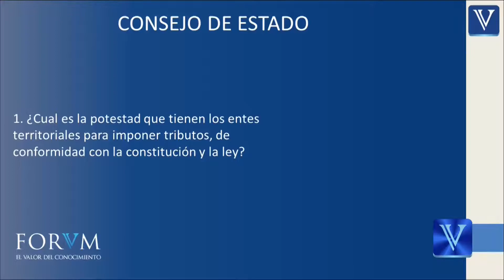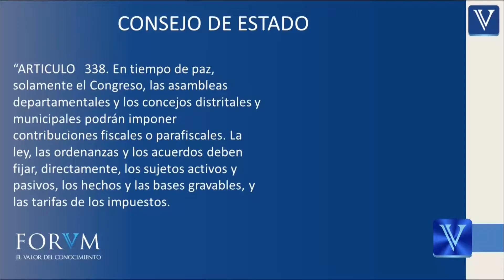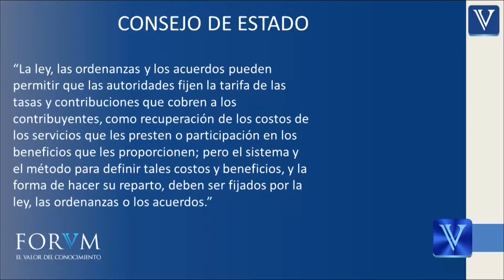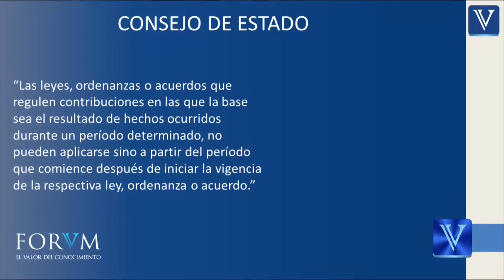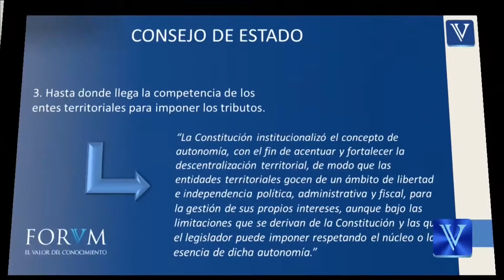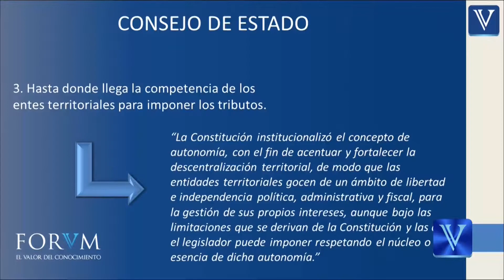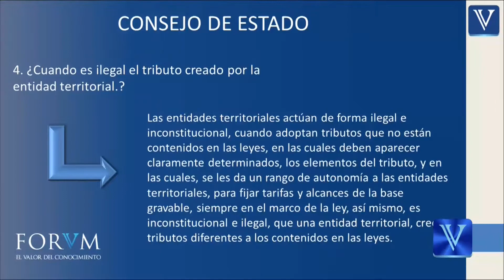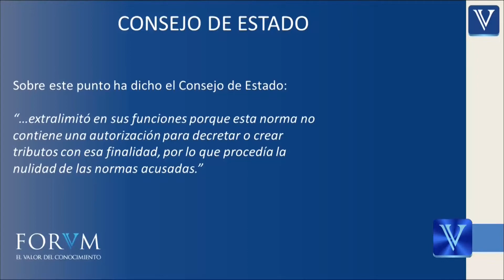Entes territoriales sólo pueden crear tributos de conformidad con la ley... ACADEMICO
1. Cual es la potestad que tienen los entes territoriales para imponer tributos, de conformidad con la constitución y la ley.
“ARTICULO 338. En tiempo de paz, solamente el Congreso, las asambleas departamentales y los concejos distritales y municipales podrán imponer contribuciones fiscales o parafiscales. La ley, las ordenanzas y los acuerdos deben fijar, directamente, los sujetos activos y pasivos, los hechos y las bases gravables, y las tarifas de los impuestos.
La ley, las ordenanzas y los acuerdos pueden permitir que las autoridades fijen la tarifa de las tasas y contribuciones que cobren a los contribuyentes, como recuperación de los costos de los
servicios que les presten o participación en los beneficios que les proporcionen; pero el sistema y el método para definir tales costos y beneficios, y la forma de hacer su reparto, deben ser fijados
por la ley, las ordenanzas o los acuerdos.
Las leyes, ordenanzas o acuerdos que regulen contribuciones en las que la base sea el resultado de hechos ocurridos durante un período determinado, no pueden aplicarse sino a partir del período
que comience después de iniciar la vigencia de la respectiva ley, ordenanza o acuerdo.”
2. El Consejo de Estado dijo que:
“En virtud de los principios de descentralización y autonomía de las entidades territoriales, los concejos municipales gozan de potestad impositiva para establecer la obligación tributaria, la
determinación de sobretasas, contribuciones y sanciones, la forma de liquidación, recaudo, y cobro.” 3. Hasta donde llega la competencia de los entes territoriales para imponer los tributos.
“La Constitución institucionalizó el concepto de autonomía, con el fin de acentuar y fortalecer la descentralización territorial, de modo que las entidades territoriales gocen de un ámbito de libertad
e independencia política, administrativa y fiscal, para la gestión de sus propios intereses, aunque bajo las limitaciones que se derivan de la Constitución y las que el legislador puede imponer respetando el núcleo o la esencia de dicha autonomía.”
4. ¿Cuando es ilegal el tributo creado por la entidad territorial.?
Las entidades territoriales actúan de forma ilegal e inconstitucional, cuando adoptan tributos que no están
contenidos en las leyes, en las cuales deben aparecer claramente determinados, los elementos del tributo, y en las cuales, se les da un rango de autonomía a las entidades territoriales, para fijar tarifas y alcances de la base gravable, siempre en el marco de la ley, así mismo, es inconstitucional e ilegal, que
una entidad territorial, cree tributos diferentes a los contenidos en las leyes.
Sobre este punto ha dicho el Consejo de Estado:
“…extralimitó en sus funciones porque esta norma no contiene una autorización para decretar o crear tributos con esa finalidad, por lo que procedía la nulidad de las normas acusadas.”